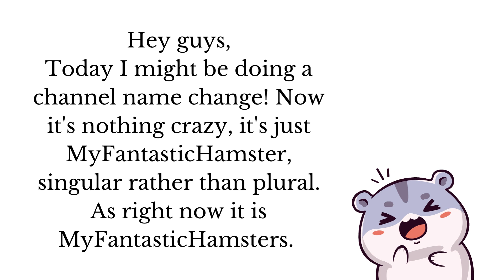Channel Name Change (Maybe)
Umm, hi?
bye
IDK what to write in these descriptions
:D
Thanks you guys so much!
1 more and I'm gonna make a special video!